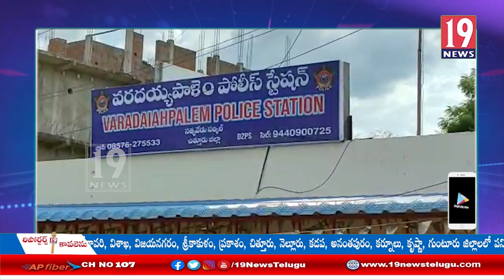మహిళలకు దిశా ఆప్ యెక్క ప్రాముక్యతను వివరించిన స్థానిక పోలీసులు